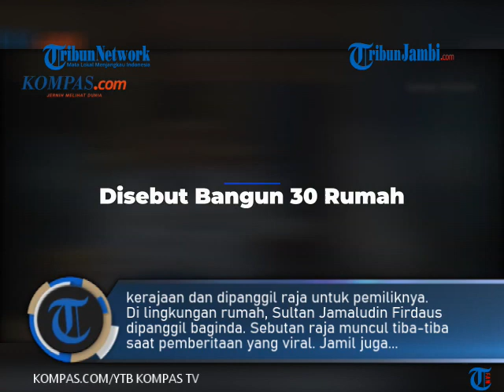FOTO-FOTO PERUMAHAN ANGLING DHARMA PANDEGLANG YANG SEMPAT HEBOH DIKIRA KERAJAAN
TRIBUNJAMBI.COM-Jagat maya dihebohkan dengan munculnya seseorang yang disebut raja di Kabupaten Pandeglang, Banten, bernama Sultan Jamaludin Firdaus. Raja itu diberitakan membangun puluhan rumah dan memiliki tempat yang disebut Kerajaan Angling Dharma.

Lokasi kerajaan ini berada di Desa Pandat, Kecamatan Mandalawangi, Pandeglang.

Pantauan Kompas.com, Rabu (22/9/2021), kerajaan itu terletak di pinggir Jalan Raya Mandalawangi. Bangunannya luas dengan gapura setinggi sekitar empat meter.